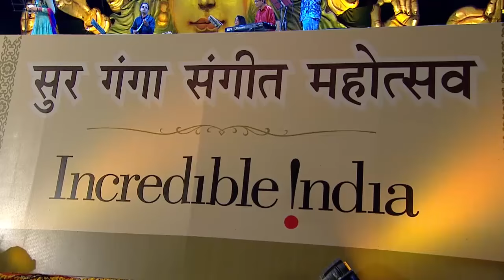Chanda Re Chanda Re - Hariharan Video Song !! Surganga 2021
Listen ad-free with YouTube Premium
Song – Chanda Re Chanda Re
Artist – Hariharan